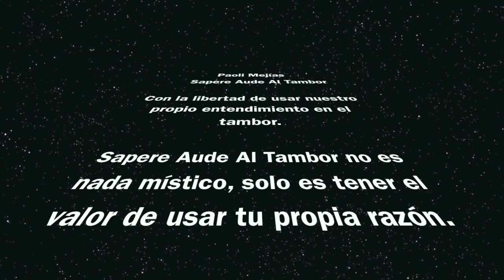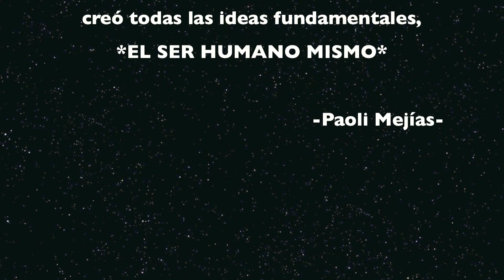Paoli Mejias Percussion Group Sapere Aude Al Tambor - Jazz Fest En Carolina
Sapere Aude Al Tambor es un nuevo grupo de percusión, donde su base primordial es la libre expresion.